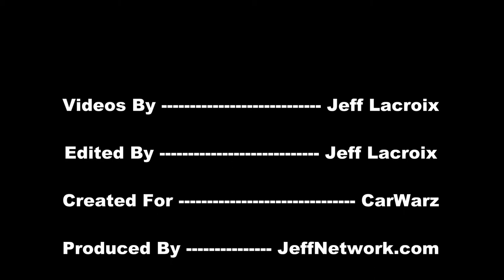1966 Ford F100 Custom in Marine City Car Show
Cars from the Marine City Boy Scouts 296 Car Show in Michigan, Aug. 2012